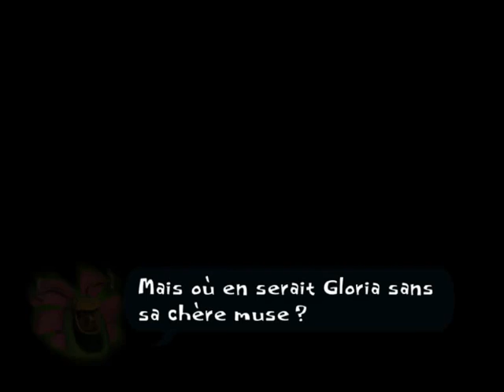Strategogo (Psychonauts) - Partie 12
Nouveau let's play sur un jeux retro auquel je n'ai jamais joué !
Les aventure de Raz dans le monde psychique !!